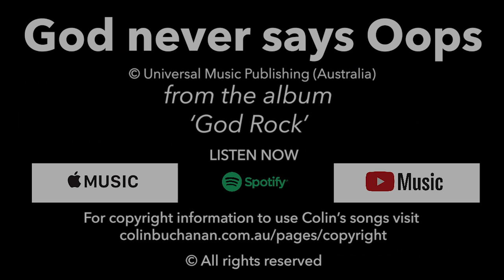Colin Buchanan - God Never Says Oops ORIGINAL CLASSIC CLIP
DESCRIPTION
Australia’s No 1 kids Christian artist, Colin Buchanan, in his Classic Clip, “God Never Says Oops” from the album and movie “God Rock”.

GOD NEVER SAYS OOPS Lyrics
CHORUS
God never says oops
Never slips up
Never makes any mistakes, no
Cos he’s got a perfect plan
Can he do it?
Yes he can!

His promises are true
He’ll always follow through
He’s our Creator King
He doesn’t miss a thing
That’s why I’m telling you

CHORUS

He’s Shepherd of the sheep
He’ll never fall asleep
Remember, little lamb
He’s God and not a man
I’ll tell him you alright now yeah

CHORUS
.oops .oops
.oops .oops

Yes he can!
Yes he can! Can he do it?
YES HE CAN!
.Oops.

CCLI streaming licence allows a church to stream live worship music only, no original CDs. (Colin is giving permission to use his original CD’s and asks that you record usage through you normal church CCLI license).  You are also allowed to stream on your church's Facebook or Youtube accounts or on your church website.

Licensed to YouTube by Colin Buchanan